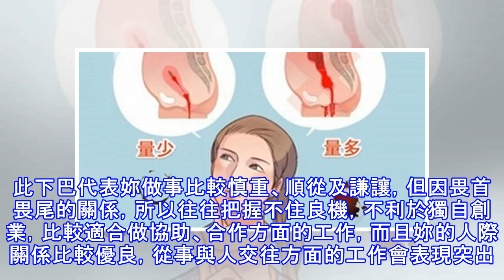看八種下巴暗示的富貴吉凶！超神準，先對照下巴查表！